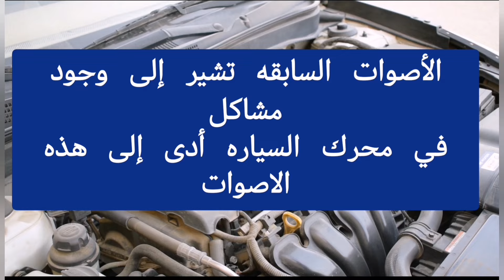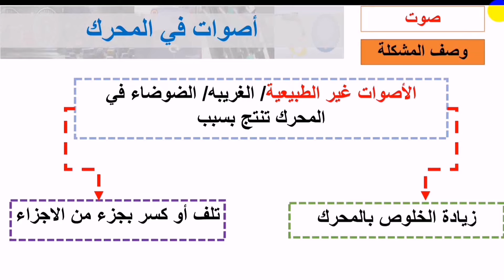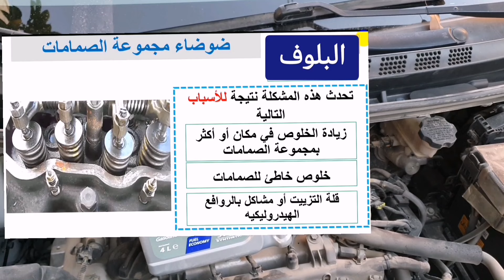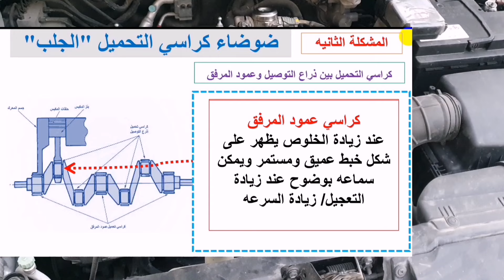كيف تحدد مصدر الصوت في محرك السيارة وأسبابه. طقطقه / تكتكه / صوت نقر معدني / صرير / صوت من التقسيمه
0:00 صوت من محرك السياره، كيف تحدد الاسباب والاصلاحات المطلوبه، صوت طقطقه من المحرك، صوت نقر معدني في المحرك، صوت صرير من المحرك، أسباب الضوضاء والأصوات غير الطبيعيه من محرك السيارة. وكيف تقدر تحدد مكان العطل أو الصوت بدقه  في محرك السيارة؟ وما هي أهم الاصلاحات التي يجب عملها لحل مشكلة الاصوات والضوضاء من محرك السيارة.
1:40 المشكلة الأولى: صوت طقطقه / تكتكه من بلوف أو صمامات محرك السيارة
3:44 المشكلة الثانيه: صوت صرير من سير الكتينه أو التقسيمه في محرك السيارة
4:39  صوت من تآكل محرك السيارة - المكابس - السلندر - المحرك بحاجة الى توضيب
6:49 صوت نقر معدني من كراسي عمود الكرنك